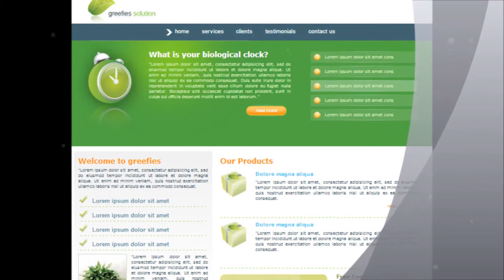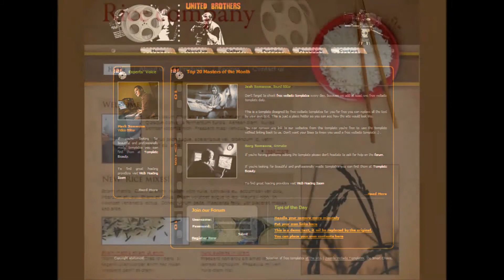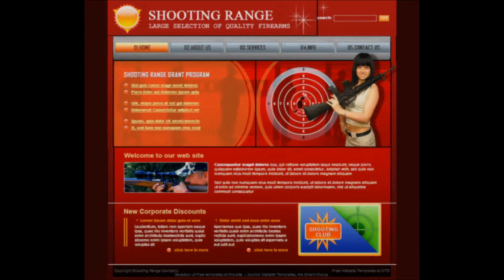Ecommerce Site Design Inspiration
for more detailed info about the Ecommerce site designs in the video.
Ecommerce site design for your inspiration and some ideas for your website online store.

The lists of the ecommerce site design in the video are the following :

1. Greefies
2. Nautica
3. Floral Impact
4. Cinema 2
5. Baby Product
6. Clothing
7. Computer Store
8. Cosmetic Store
9. The Best Flower Shop
10. The Best Gifts Store
11. Flowers Shop
12. Gifts Shop
13. Gift Template
14. Jewellery
15. Mobile Store
16. Black And Red
17. Shopping
18. Online Movie Store
19. Movie Company
20. Rice Brown
21. Brewery Red Orange
22. Shooting Range Red
23. Flower Shop Green
24. Antique Shop Dark

For the complete 30 ecommerce site design and download some of these free professional looking ecommerce templates